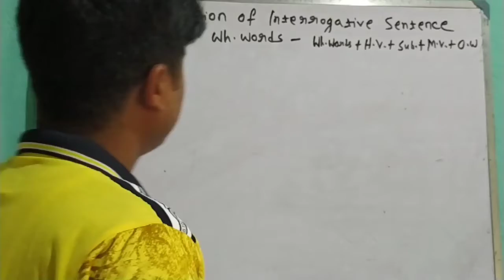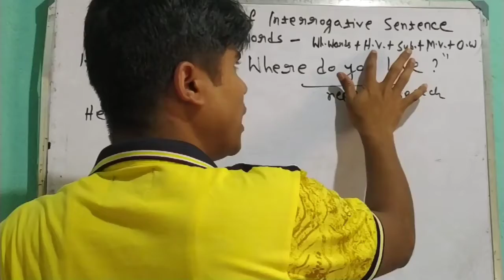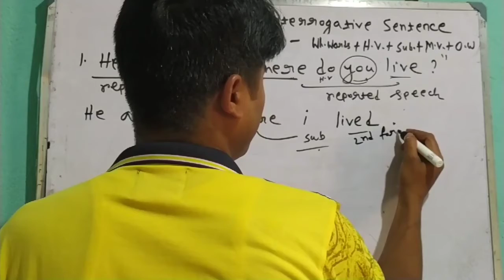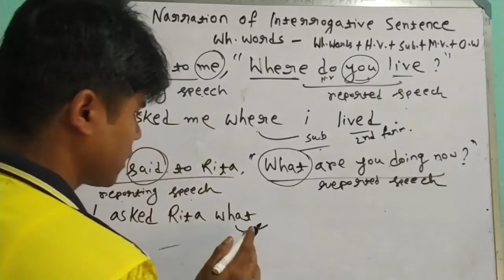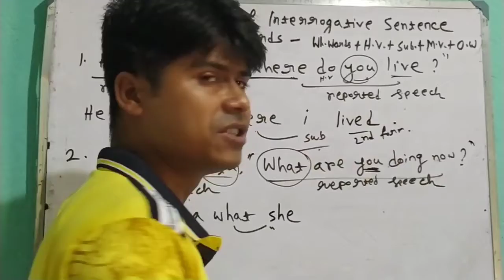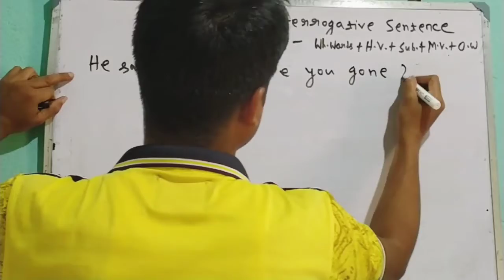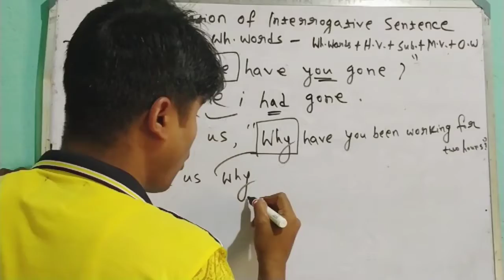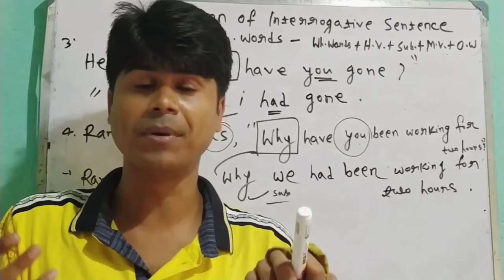Narration of wh words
Narration of interrogative sentence
narration of present tense

In indirect speech questions starting with who,whom,when,how,where and what the whole words would be the subject or the object of the reported speech.